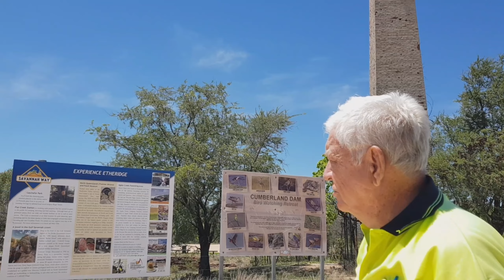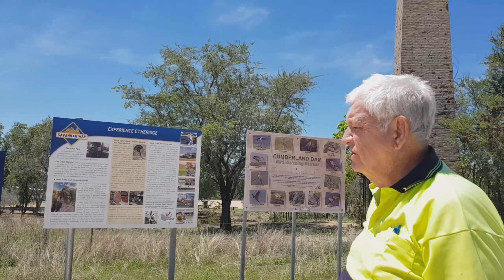Gold mining camp Cumberland historical place in QLD Australia. | NURAISA APIDOL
Cumberland in Georgetown was the mining camp 1800 's yrs ago.

Thankyou.